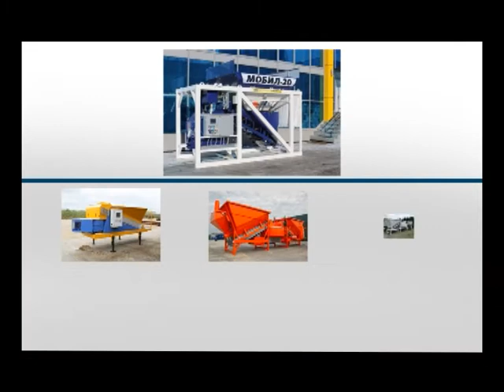Бетонный завод МОБИЛ-20. Сравнительный анализ новинки от ZZBO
Сверхмобильный бетонный завод Мобил -20 значительно превосходит по техническим параметрам своих иностранных собратьев и копий. Это показательно видно на сравнительном примере:
1. Бетоносмесительустаревшей конструкции, с вертикальным расположением вала, такие смесители экономны, однако менее надежны и не обеспечивают быстрый и качественный замес. Бетоносмесительпринудтилеьного типа с гноризотанльным расположением вала и элемента из изностойского чугуна: броня, лопасти и спицы.
2. Бетоносмеситель устанавливается на тензодатчики, большая погрешность, недопустимая для производства бетона по ГОСТ 7473-94. При работе бетоносмеситель вибрирует и передает все удары и толчки на тензодатчики, что мешает точному замеру веса. Дозирование компонентов щебня и песка должно быть только на подвесном конвейере, который находится в неподвижном независимом состоянии, только тогда вы сможете добиться точности дозирования необходимого для производства бетона по ГОСТ 7473-94 .
3. Для воды и химии ставят так называемые насосы дозаторы, что тоже недопустимо, не обеспечивает скорость и точности дозирования. По ГОСТ 7473-94 допускается дозирование воды и хим добавок только весовой, расположенный на тензодатчиках. Объемное дозирование допускается для установок менее 5 кубов производительности.Все дозирование должно быть только быть только весовое на тензодатчиках.
4. Бункеры у конкурентов загружаются только с двух сторон, это ограничивает установку завода и существенно замедляет скорость работы завода, а значит и производительность.Возможности завода также ограничивает меньшая вместимость бункеров и увеличенная  высота загрузки.
В нашем случае бункера объемом 8 кубов, удобны для загрузки очень широкие и с низкой высотой загрузки, но самое главное загрузка осуществляется с одной стороны погрузчиком
6. Смесь и цемент в дозаторах взвешивается в работающем смесителе, что никак не соответсвует требованиям ГОСТ и ведет к некачественным бетонам и перерасходу цемента.
7. Все дозирование должно быть только быть только весовое на тензодатчиках и быть не зависимым от работающих элементов, которые мешают точному взвешиванию.

По всем этим параметрам видно, что МОБИЛ–20 сделан для более комфортного управления, точности в замерах, а соответсвенно, более высокого качества производимого вами бетона.